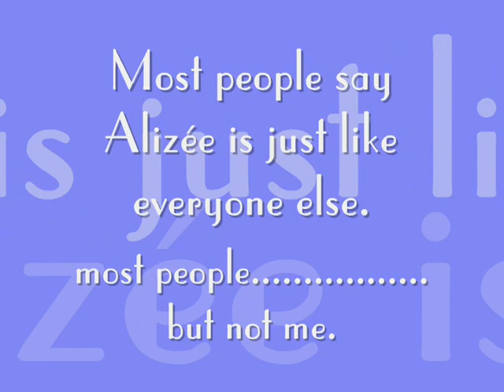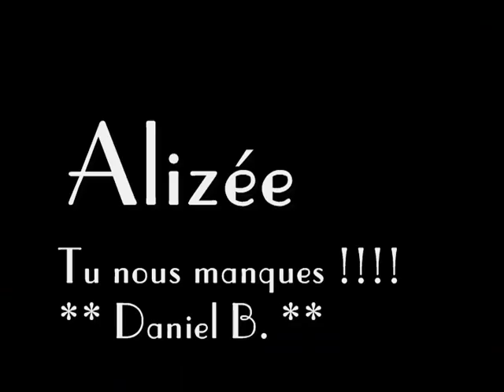Alizée - the most beautiful - la plus belle - la más bella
Alizée's best moments!!! concert, pics, interviews and more...

Les meilleurs moments d'Alizée !

Los más bellos momentos de Lili: en concierto, entrevistas, etc.

Fan video made by Daniel B.